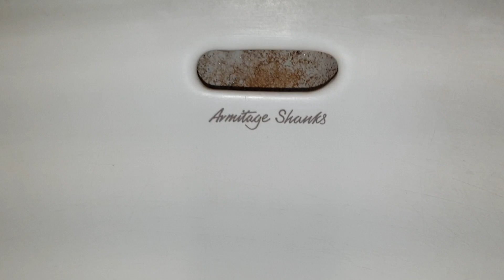Moto Toddington Southbound 2x Armitage Shanks sinks renovated and Airforce hand dryer